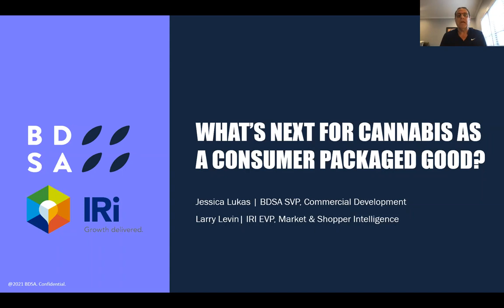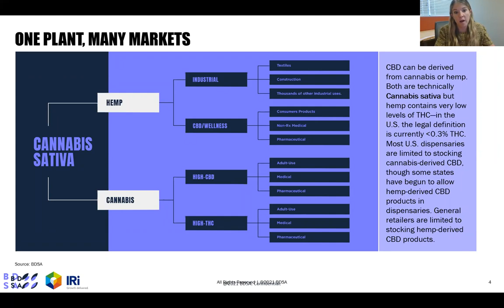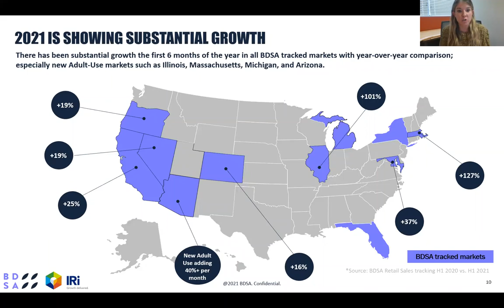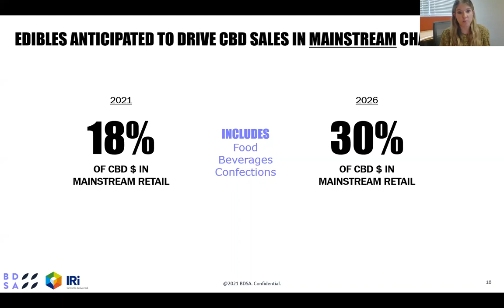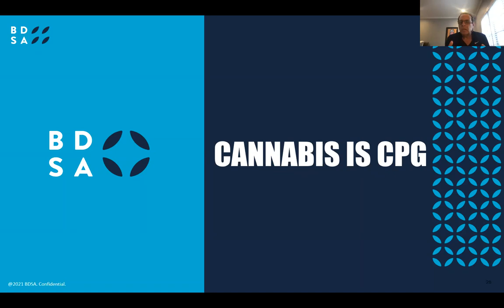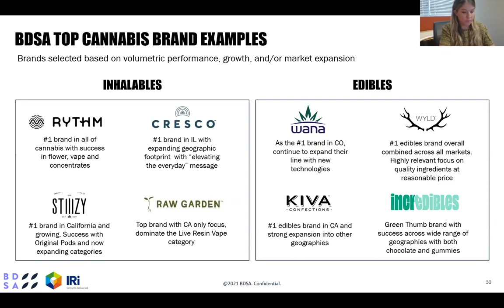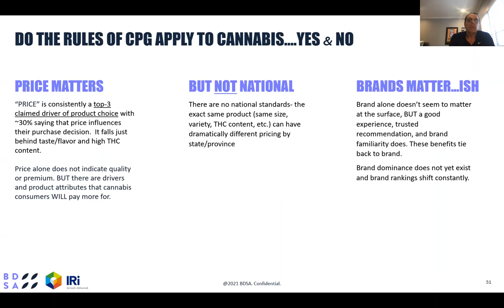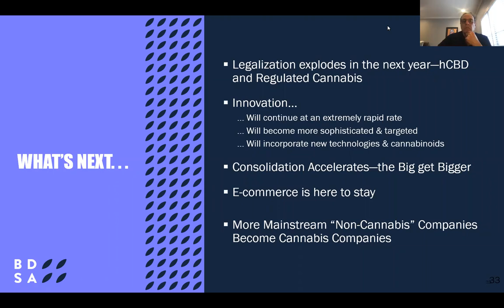What's Next for Legal Cannabis as a CPG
2020 was a groundbreaking year for legal cannabis sales, and 2021 shows no signs of slowing. Growth has been driven by expanded legalization state by state, more adults consuming now than ever, increased frequency of consumption, an expanded retail footprint across states, more product form factors and beyond. BDSA forecasts the global cannabis market to more than double in the next five years, from $21 billion in 2020 to $56 billion in 2026.

What is the impact of legal cannabis on other products and retail channel sales? Should you enter this space, and if so, when and how? How do legal cannabis market dynamics and trends mimic and conflict with CPG "norms?" And what is the impact to consumer spending as legalization expands?